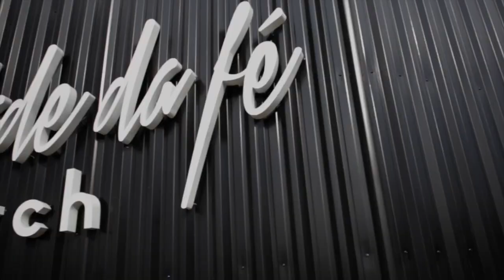Victor Hugo // O milagre que você precisa está na sua boca